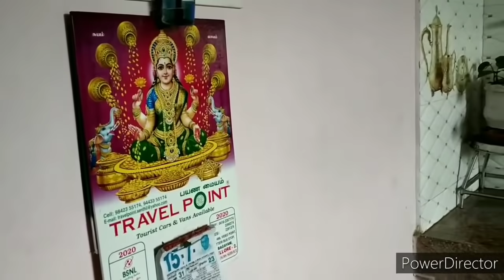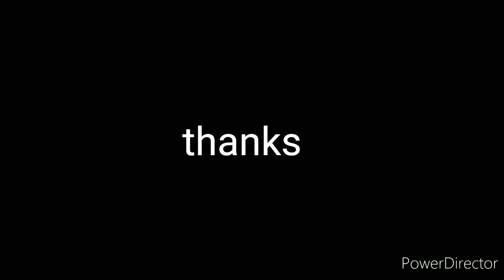My small open kitchen tour/ systematic organized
Displayed of utensils/ simple kitchen/ thanks...